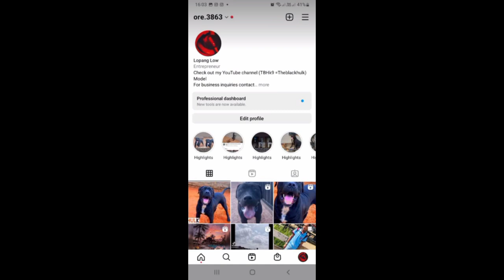protection dog/Aggressive dog/Guard dog/night vlog/creating drive In a dog .TBHK9.KENNELS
How to create a ultimate Guard dog and how to create drive in a dog is shown. Obedience training is key and essential. We  breed protective, loving, caring , patient , obedient and well tempered dogs.

Instagram accounts links